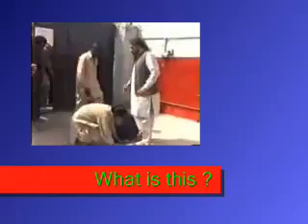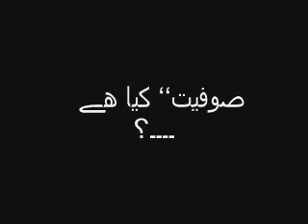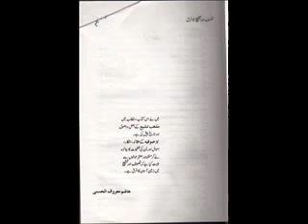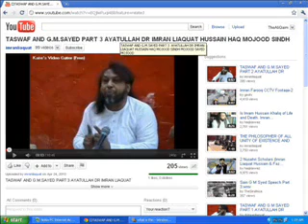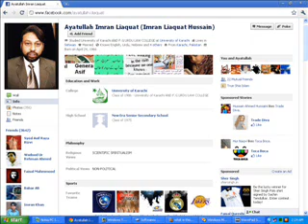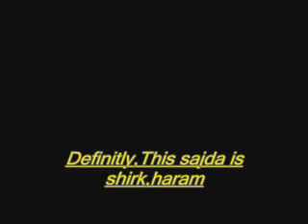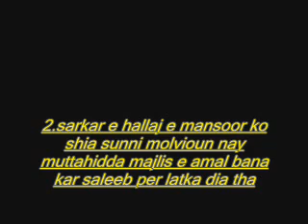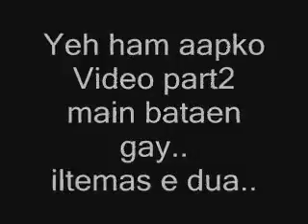Sufi's and Mansoor Hallaj In shia point of view..Part 1 - YouTube.flv